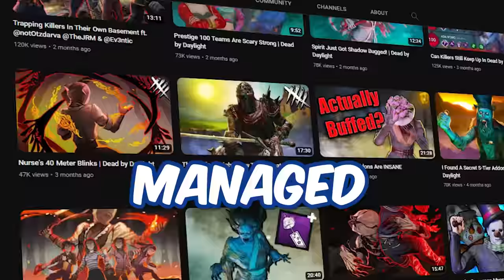How A Pro DBD Team Counter Low Tier Killers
In this  Dead by Daylight video, Spookyloopz invited us to play vs Low Tier Killers to see if they stand a chance vs a Pro Team.

How A Pro DBD Team Counters Killers ft. @spookyloopz